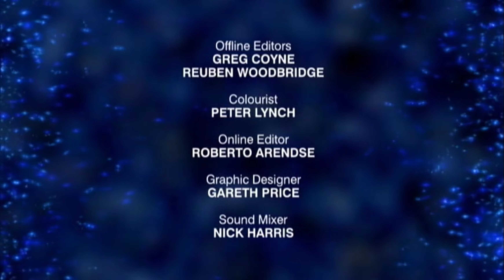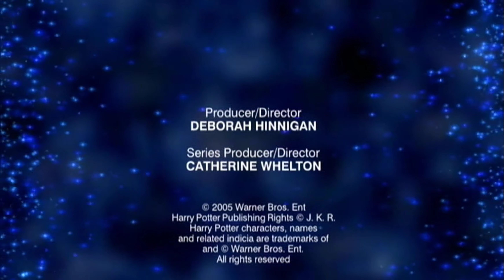Harry Potter Some Animal Magic - Behind the Scenes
Harry Potter Some Animal Magic - Behind the Scenes - Harry Potter and the Goblet of Fire.